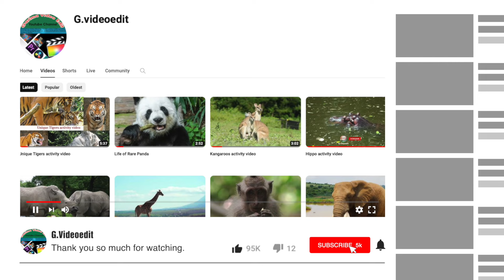How the sheep are happy and how the cute sheep have fun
wedding videos, music videos, documentary videos, short videos
Fcpx Video , Final Cut Video Editing , Applemotion motion create
Animal video